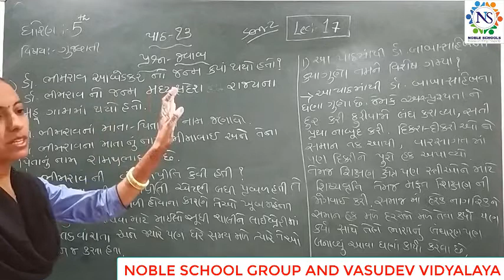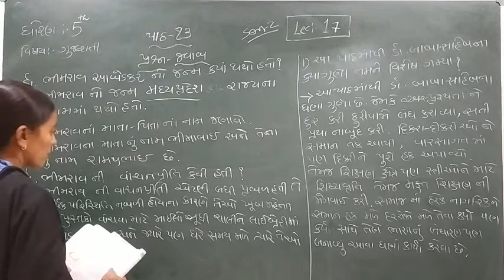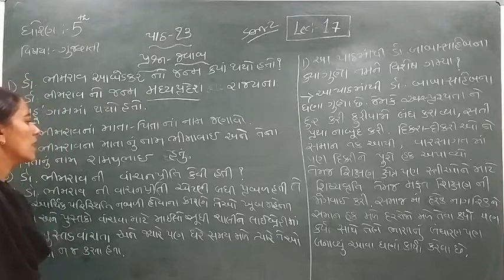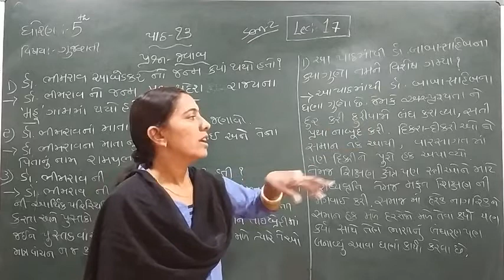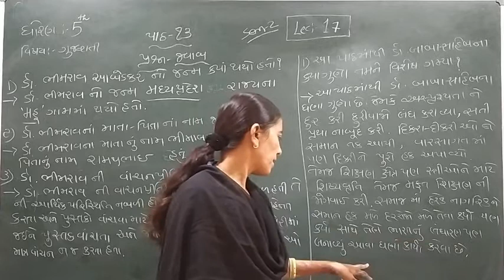Standard - 5 Gujarati Semester - 2 Lecture - 17 by Rachnamadam